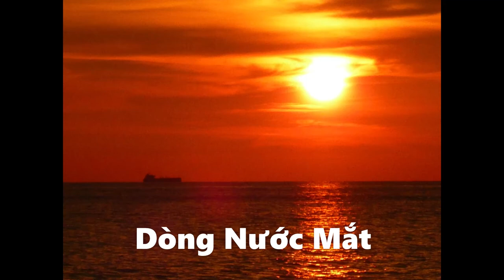Dong Nuoc Mat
Dòng Nước Mắt
Tác giả: Lê Tín Hương

Dòng nước mắt nỡ làm vơi xót xa cuộc đời
Xin em về khóc đêm này cho nồng chăn gối
Dòng nước mắt nỡ làm tan nỗi đau con người
Khóc đi em, khóc cho đầy bến mê mộng đời

Dòng nước mắt nếu làm mưa rớt trên ruộng đồi
Xin em về khóc cho đồng ươm tình xanh mãi
Dòng nước mắt nếu làm ta có duyên tung trời
Uống đi em ly rượu mời, uống cho tình say

Nhớ đêm xưa quen nhau
Trăng ngà xuống môi em
Nét môi và ánh trăng quá dịu hiền
Nhớ khi tôi yêu em
Môi ngọt như sim tím
Mình mang nhiều kỷ niệm
Màu tím buồn phải không em ?

Dòng nước mắt tiếc rằng em dối gian tình đời
Thôi xin đừng khóc đêm nay thêm buồn chăn gối
Dòng nước mắt đã làm tôi khóc tôi lâu rồi
Nín đi em cho tim này lắng nghe bạc phai.